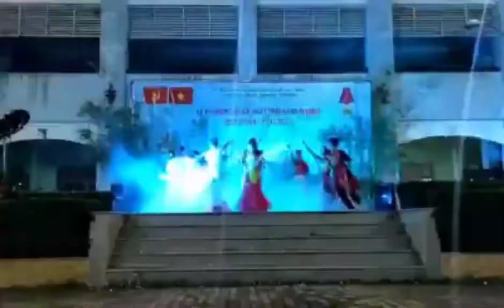Phút truyền thống Qter ❤️| Ngày hội truyền thống trường THPT Quang Trung|22/12/2020.